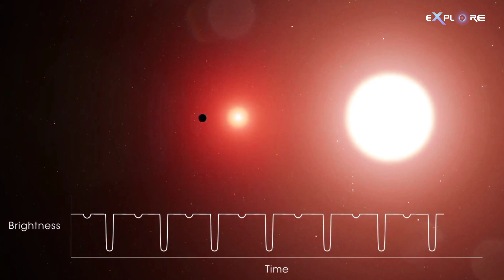The Shocking Mystery Of Gliese 376 b Exoplanet How Did Gliese 367 b Become Twice as Dense as Earth?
Shocking Discovery of Exoplanet Gliese 367 b / Gj 367 b or Tahay, an ultra-dense planet that orbits its star in just 7.7 hours. We uncover the shocking secrets behind its incredible density and explore why it's unlike any other planet we've discovered. Join us on this cosmic journey to understand how nature's surprises challenge our understanding of planetary formation and why the mysteries of Gliese 367 b are reshaping our view of the universe.

00:00 - Nature's Oddballs Challenge Our Understanding
00:27 - Gliese 367 b - The Ultrashort Period Planet
01:12 - The Discovery of Gliese 367 b
01:43 - Refining Gliese 367 b's Properties
02:14 - Unraveling Gliese 367 b's Origin
02:58 - Insights from Companion Planets
03:26 - The Ongoing Puzzle of Gliese 367 b
03:52 - Embracing What We Don't Know

Credits - NASA, ESO, ESA .

1. The videos have no negative impact on the original works.
3. The videos are transformative in nature.
4. We use only the audio component and tiny pieces of video footage, only if it's necessary.